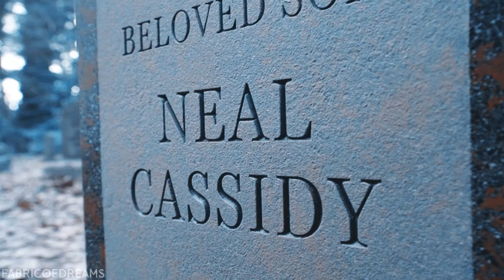Emma & Neal || the one that got away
do yourself a favour and watch in HD and with earphones ♥

i just love them so much they break my heart every time 💔 Swanfire deserved better, so did Neal in general

show: once upon a time
ship: swanfire (emma swan & neal cassidy/baelfire)
song: the one that got away by alice kristiansen
colouring: KeepHopeAlive
edited by me with svp17